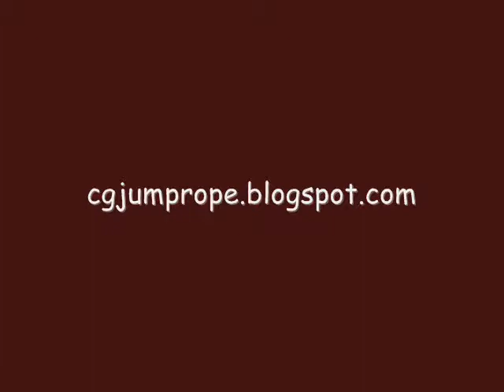Smallest Jumper in our town !!.wmv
Have u ever seen a 2 year girl doing Double Dutch !!

Jump Rope Association Chhattisgarh